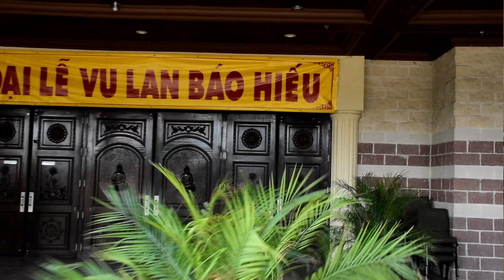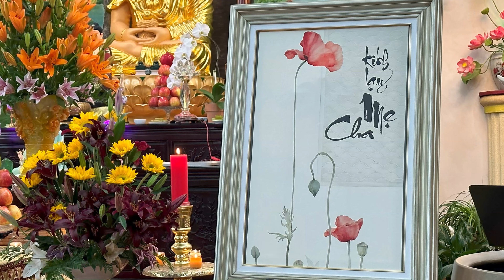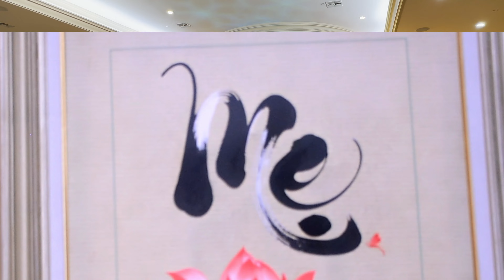Toàn cảnh Đại Lễ Vu Lan năm 2023 tại Chùa Đại Bi Plano, Texas.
Đại Lễ Vu Lan ngày Chủ Nhật 27/08/2023 được tổ chức tại Chùa Đại Bi thuộc Thành phố Plano Tiểu bang Texas Hoa Kỳ.